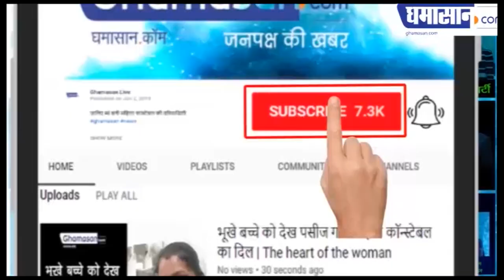Indian Idol 11 Neha Kakkar Aditya Narayan Marriage : वीरू को मिल गई बसंती। Dharamendra Special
Indian Idol पर पंहुचे Dharmendra,
होगी Neha Kakkar Aditya Narayan की Marriage